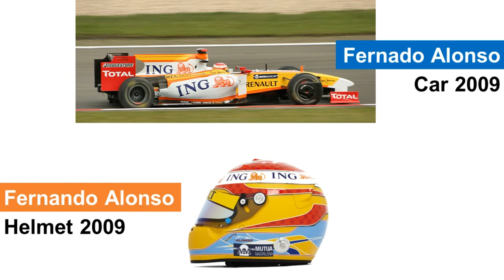Fernando Alonso Helmets Design 2008 - 2018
██████ GET DAILY UPDATES! NOW! ██████